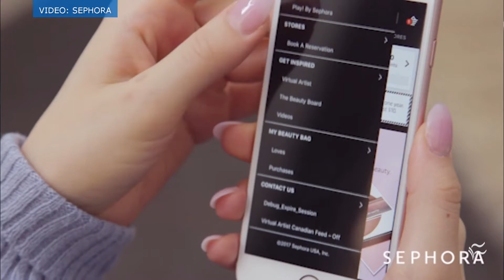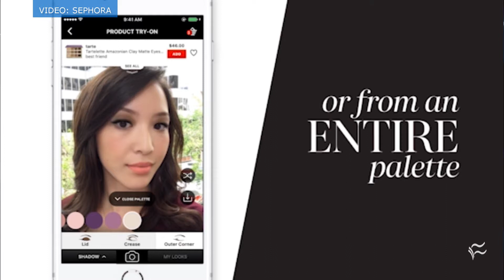Sephora's digital transformation success story: An inside look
TechRepublic writer Alison DeNisco Rayome spoke with Sephora and industry experts about how the beauty retailer uses AR, AI, and other technologies in its digital transformation initiatives.